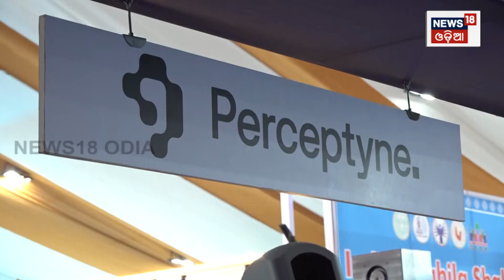କାରଖାନାରେ କାମ କରୁଛି ରୋବୋଟ । India’s First Humanoid Factory Robot Built by Hyderabad Startup | N18V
A Hyderabad-based deep-tech startup, Perceptine Robots, has developed India’s first fully integrated humanoid robot for industrial assembly lines. Prototyped at T-Works, this innovation promises to transform manufacturing by automating high-skill and high-precision tasks. Unlike traditional robots, Perceptine’s humanoid offers human-like adaptability, 24/7 operation, and micrometer-level accuracy. With multiple patents secured and more in progress, Perceptine is partnering with leading automotive and electronics companies to redefine India’s manufacturing future.